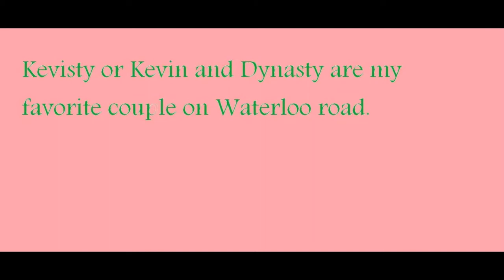Waterloo road's Kevisty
Waterloo road's cutest couple Kevisty